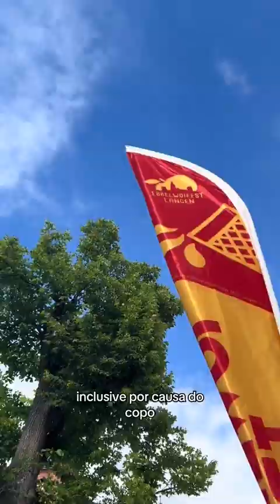Ebbelwoifest Langen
Ebbelwoifest Langen 2024 Festa do Vinho de Maçã 🍷🍎